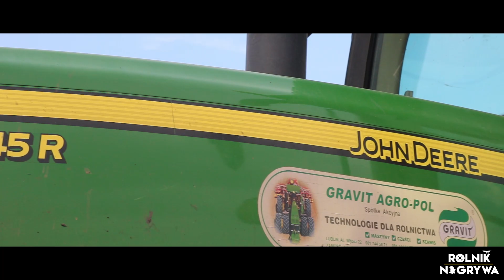🇵🇱 ORKA POD RZEPAK 2023 | 2X JOHN DERRE NA POLU | ZAORANY GIMBAL😱 | GR RUDNICKI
Nagrywam:
☆ Canon 750d + obiektyw 18-55mm
☆ Dron DJI Mini SE Fly More Combo (Nowy Nabytek)
☆ Gimbal DJI SC (Nowy Nabytek)
☆ Velbon Videomate 438
☆ Telefon xiaomi Note 9 Pro

Program którym montuje  Wondershare Filmora X

instagram Rolnik Nagrywa
tik tok Rolnik Nagrywa